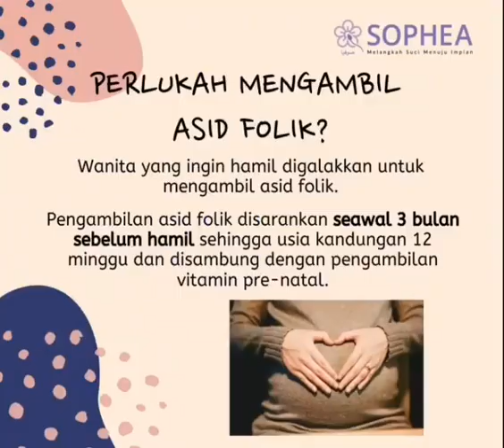Persoalan Mengenai Asid Folik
Apakah itu asid Folik?? Kenapa doktor mengesyorkan semua wanita mengambil asid Folik semasa dalam usaha untuk hamil??

Klik video di bawah untuk mengetahui lebih lanjut mengenai kepentingan asid Folik khususnya kepada para ibu mengandung.

Ikuti siri KekalProduktifBersamaSOPHEA. Tip-tip kesuburan ini dibawa khas oleh panel pakar Pusat Kesuburan Sophea